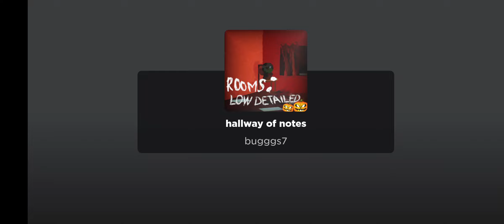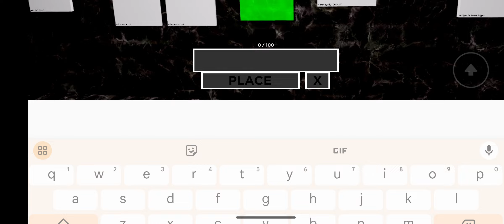[600 Subscribers Special] The Hall of Papers?